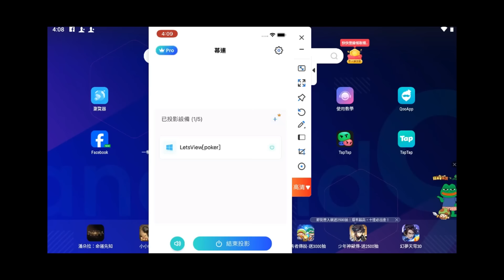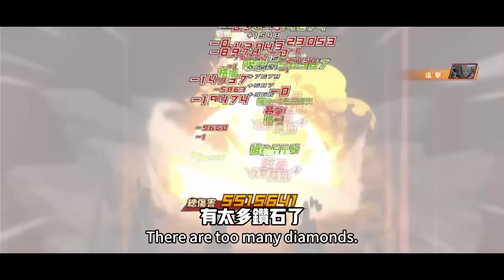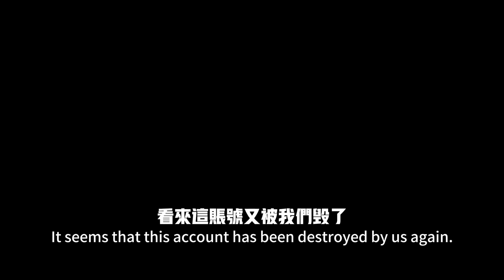一拳超人 ⭐打了幾十場都打不贏！滿屏的持續傷害我們落敗！毀號健檢 第91集！One Punch Man The Strongest！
**本期影片狂人在一拳超人手游拍攝觀眾帳號健康檢查**
這些可愛的觀眾帳號 今天我們介紹一些隊伍陣容搭配 ^___^！